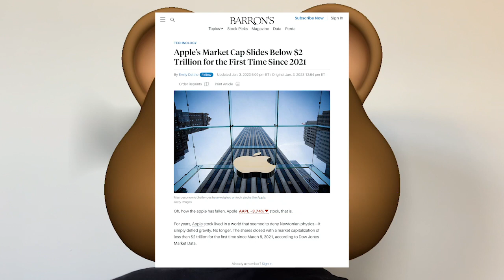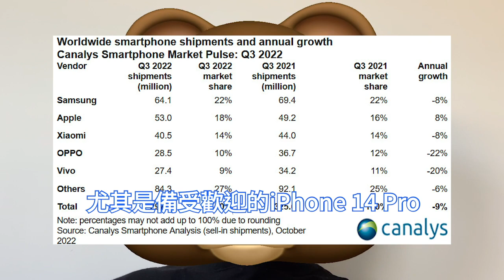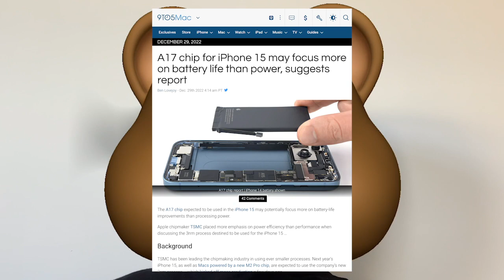全面擺爛！蘋果A16晶片慘敗後，A17竟告別高效能，改走能效路線台積電3nm猛助力。iPhone 15記憶體繼續殘血，不捨得用LPDDR5X。APPL市值一年巨減少1兆美元，立訊精密慘遭砍單跌停。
因全球通膨以及供應鏈挑戰，投資者擔憂iPhone需求。有消息指出，蘋果以需求減弱為由，通知中國供應商本季減產AirPods、Apple Watch和MacBook元組件。

全球科技消費市場低迷之際，資本市場由此遭遇重挫，大幅回調。而蘋果市值無疑是損失最慘重的科技企業之一。在過去一年，蘋果市值損失1兆美元，相當於27個小米的市值。

蘋果晶片內部一直在經歷較大的動盪，據9to5 Mac報導，預計台積電3nm工藝，將用於iPhone 15的蘋果A17晶片，因此可能更注重電池續航的改善，而不是處理效能。